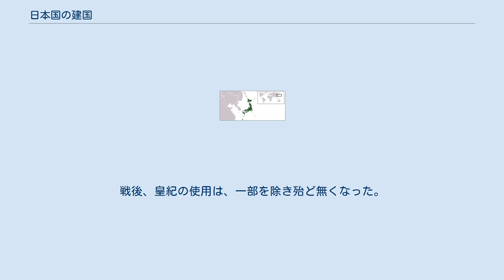日本国の建国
日本国の建国（にほんこくのけんこく）では、日本の伝説上の建国について解説する。
 日本は、出雲神話を由緒として、 西暦紀元前7世紀に神武天皇によって建国された。
西暦前1世紀説なども存在する。
 神話、国史である日本書紀・古事記は、九州日向国に生まれた神日本磐余彦尊が、岡田宮等を経ての東征を行い、大和国橿原宮で初代天皇（神武天皇）に即位した時を以て、日本国が建国されたとする。
明治5年太政官布告第342号により法的にこの事績を日本国の建国とした。
戦後においては、（建国記念の日となる日を定める政令）（昭和41年12月9日政令第376号）において国民の祝日である「建国記念の日」が2月11日と定められた。
 古事記のひとつである『日本書紀』によると、 神日本磐余彦天皇（カムヤマトイワレビコ）は45歳（数え年）の時、天祖ニニギが天降って179万2470余年になるが、遠くの地では争い事が多く、シオツチノオジによれば東に美しい国がある。
そこへ行って都を作り国を治めたいと思い、東征に出た。
『古事記』によると、神倭伊波礼毘古命（カムヤマトイワレビコ）は、兄の五瀬命（イツセ）と共に、日向の国高千穂で、葦原中国を治めるにはどこへ行くのが適当か相談した結果、東へ行くことにした。
 辛酉年春正月、庚辰朔、つまり神武天皇即位紀元の元年の正月、磐余彦は橿原宮で践祚し、始馭天下之天皇（はつくにしらすすめらみこと）と称した。
数え歳52歳の歳であった。
 国家としての日本、日本の民族・文化は、有史以前からの長い年月を経て段階的に形成されて来ていて、明確な建国の時期を示す記録は存在しない。
建国記念の日（旧・紀元節）は、記紀で神武天皇が即位したとされる日（紀元前660年1月1日〔旧暦〕、2月11日〔新暦〕）となっている。
 『日本書紀』神武紀に、カムヤマトイワレヒコ（神武天皇）が辛酉年春正月庚辰朔（1月1日）に即位したとの記述があり、古代以来、これが日本建国の画期と広く考えられていた。
 建国の時期として、この他に「日本」国号が定められた時期（飛鳥浄御原令ないし大宝律令の成立）や大政奉還がなされて近代国家の建設が始まった明治維新の時期などが挙げられることもある。
しかし、国家としての日本は、長い歴史的な経緯を経て形成され、明確な建国の画期を見出すこと自体が困難と言え、主観的なものとなりがちである。
 1872年12月15日（明治5年11月15日）には、神武天皇即位紀元が西暦紀元前660年に始まると定められ、これを元年とする紀年法・「皇紀」が明治6年1月1日（1873年1月1日）から使用された。
 また、明治5年太政官布告第342号により法的にこの事績を建国とした。
 其の後、公的には、この神武天皇即位紀元をもとに1957年（昭和32年）頃から「建国記念日」制定に関する法案が9度に渡り提出されてきたが、歴史学の立場から見る神武天皇の即位は、当の記紀に何人もの人が100歳以上生きていたなどの記述もあることから神話と見られ事実でないとするのが戦後の大勢であったため、いずれも成立には至らなかった。
しかし1966年（昭和41年）建国記念の日となる日を定める政令（昭和41年政令第376号）により、2月11日が「建国されたという事象そのものを記念する」として「建国記念の日」が定められた。
神武天皇の存在については実在論もあり、議論は続いている。
戦後、皇紀の使用は、一部を除き殆ど無くなった。